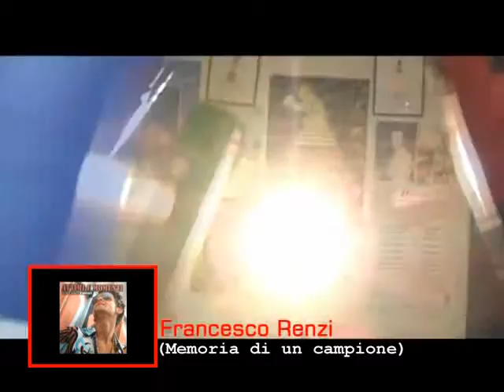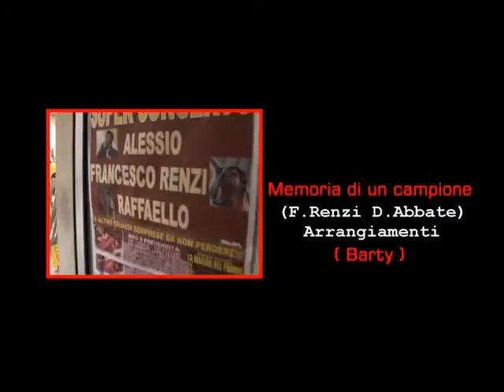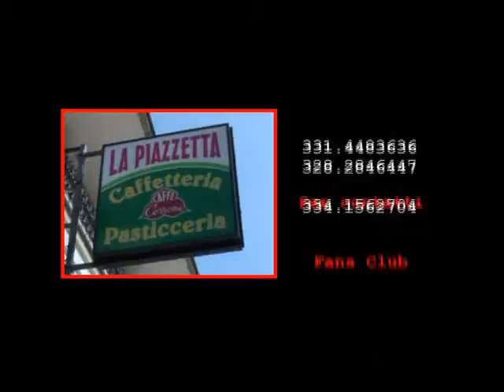FRANCESCO RENZI - Memoria di un campione (Official video)